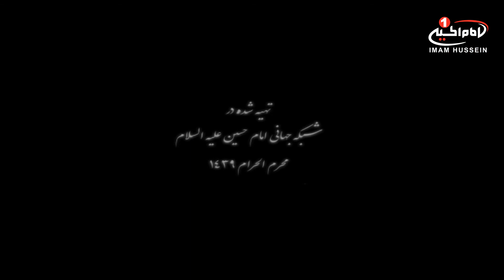کرامت (115): معجزات و کرامت های مردمی در ایام اربعین حسینی، کربلای معلی، 1439 ق